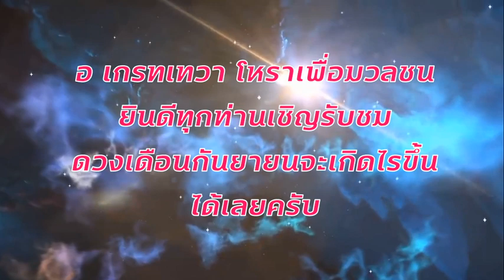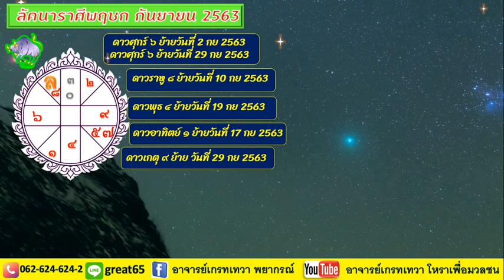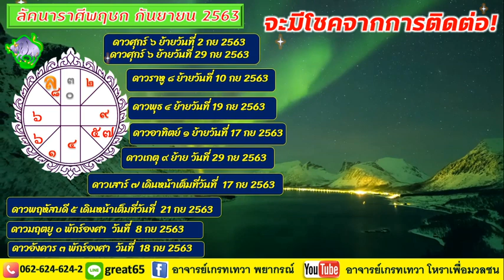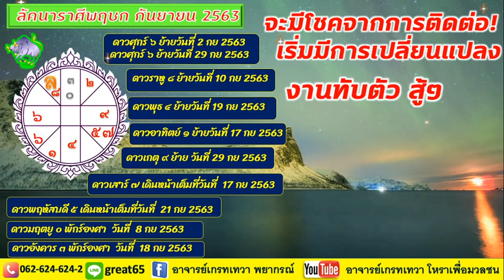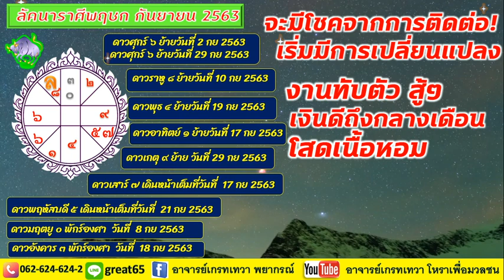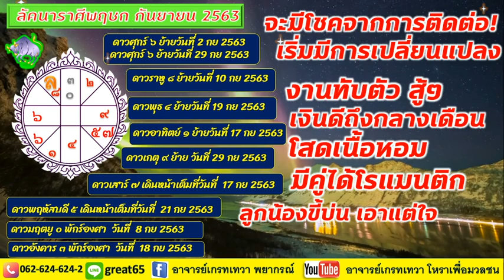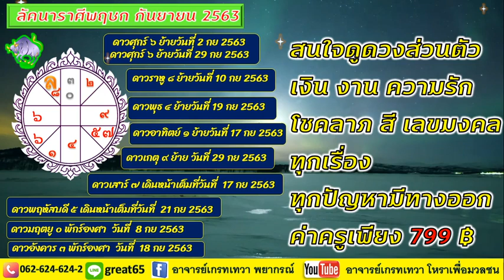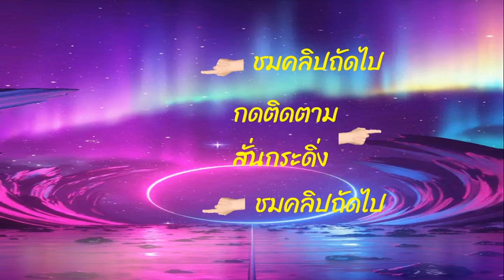ดูดวงลัคนาราศีพฤษก กันยายน ราหูทับตัว เปลี่ยนแล้วรวย!!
ราศีพฤษก ได้ราชาโชค ออนไลน์พารวย แล้วจะมีโชคจริงหรือไม่ต้องไปฟัง ห้ามพลาด
รับติดต่องานพยากรณ์ด้านต่างๆทั้งงานด้าน พยากรณ์ดวงชะตาเป็นการส่วนตัวและงานอีเว้นท์ต่างๆ